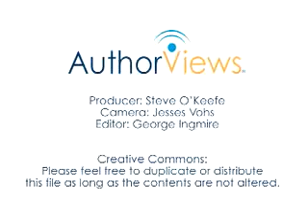AuthorViews: Patricia Heller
The author talks about her book, "If You Hear the Message Three Times, Listen," in this 2-minute copyright-free video. Best viewed in original size.